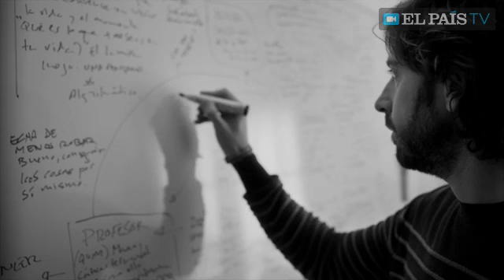Daniel Sánchez Arévalo: "El cine ha dominado mi vida"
El director de 'La gran familia española' protagoniza la campaña del nuevo El País Semanal, con creadores en la intimidad